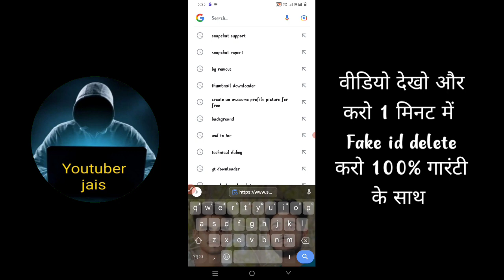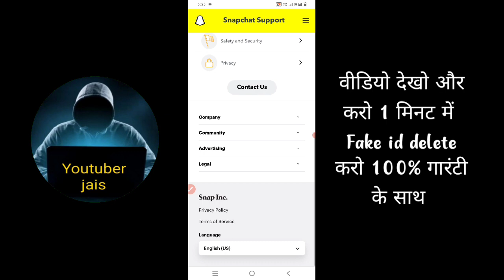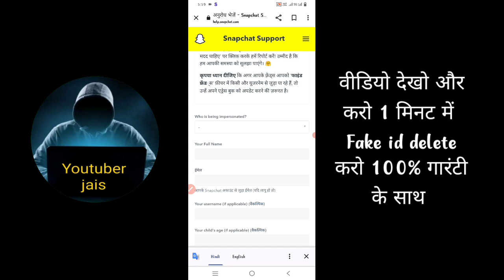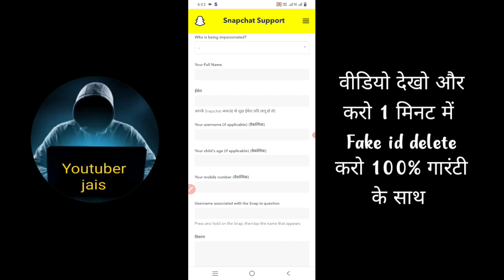SnapChat fake id कैसे डिलीट करें 2024 || SnapChat Fake id kaise delete kare 2024